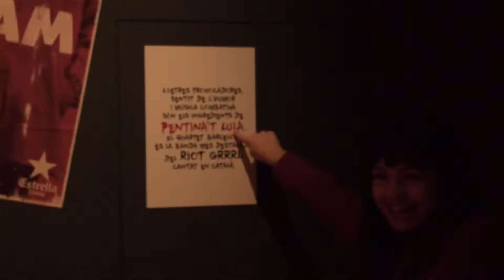Pentina't Lula | EL PASSAT ÉS UN ERROR [TRAILER]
Pentina't Lula | EL PASSAT ÉS UN ERROR
Anna Pantinat · Laia Pantinat · Lula Thomas